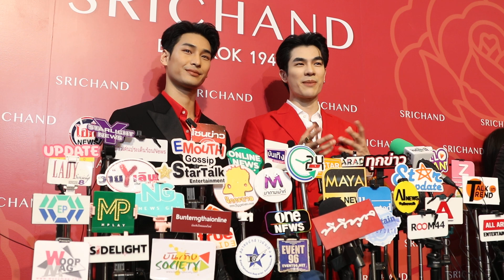มาย- อาโป, พรีเซ็นเตอร์แบรนด์ SRICHAND/ฝากหนังเรื่อง แมนสรวง/ปลื้มแฟนๆให้ของขวัญเพียบ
ศรีจันทร์ (SRICHAND) แบนด์เครื่องลำอางที่อยู่เคียงข้างคนไทยมาอย่างยาวนานและได้รับการยอมรับจากผู้ใช้จริงใน  เรื่องของคุณภาพมานานกว่า 70 ปี จัดงาน "Better Than Ever ดีกว่าที่เคย" ชวนทุกท่านร่วมสัมผัสกับประสบการณ์ความสวยในเวอร์ชั่นที่ดีกว่เดิมกับสูตรใหม่ของ SRICHAND Super Coverage พบกับ ใบเฟิร์น-พิมพ์ชนก ลือวิเศษไพบูลย์ พรีเซ็นเตอร์ที่อยู่คูกับแบรนด์ศรีจันทร์มาอย่างยาวนาน พร้อมด้วยการเปิดตัวพรีเซ็นเตอร์ชายคู่แรกของแบรนด์ อย่าง 2 หนุ่มคู่ จิ้นสุดฮ๊อต มาย-ภาคภูมิ ร่มไทรทอง และ อาโป-ณัฐวิญญ์ วัฒนกิติพัฒน์ ร่วมด้วย CEO คนดังแห่งศรีจันทร์ คุณแท็บ-รวิศ หาญอุตสาหะ และเหล่าอินฟลูเอนเซอร์สายบิวตี้อีกคับคั่ง มาสนุกกับกิจกรรมสุดพิเศษที่ศรีจันทร์เตรียมมาไว้ที่งานนี้ โดยเฉพาะ